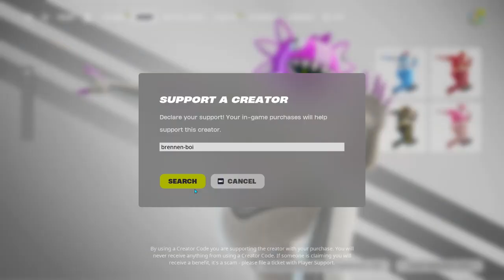How Play FALL GUYS X Fortnite EARLY!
Code: brennen-boi (to support me❤️)

What's up, I'm brennenboi, a small YouTuber who is trying to make it one day. :)

🌟SOCIALS🌟